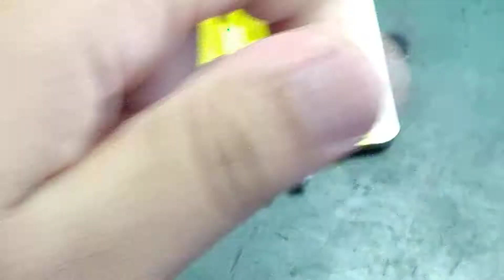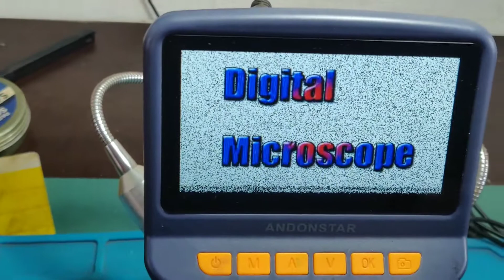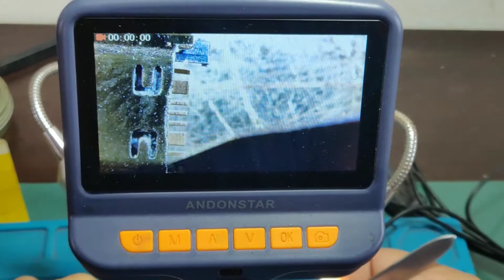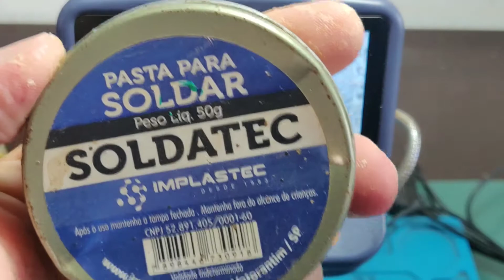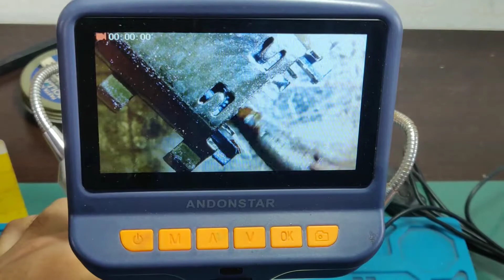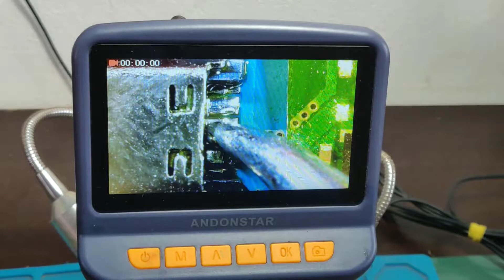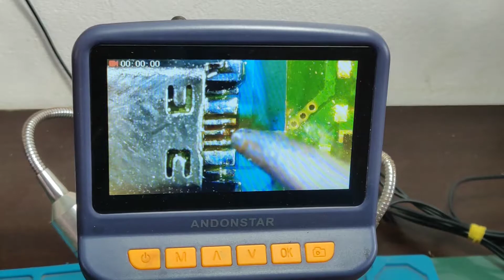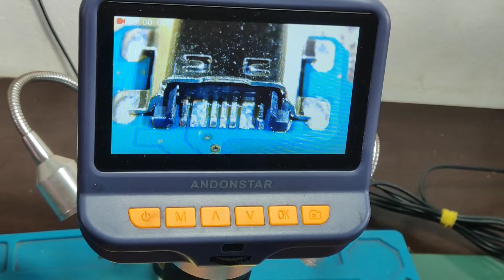TROCANDO CONECTOR DE CARGA APENAS COM FERRO DE SOLDA?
Da pra trocar Conector de carga apenas com ferro de Solda? SIM E NO VÍDEO EU MOSTRO PRA VOCÊS COMO.